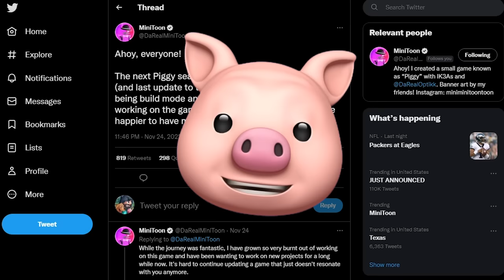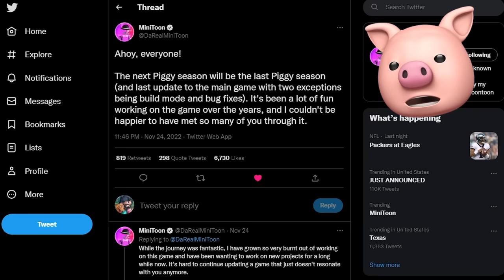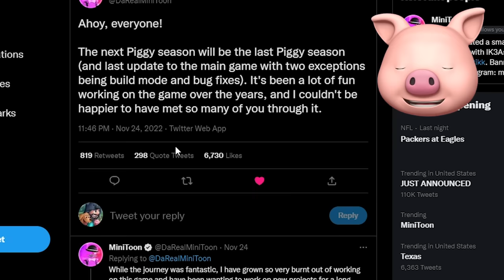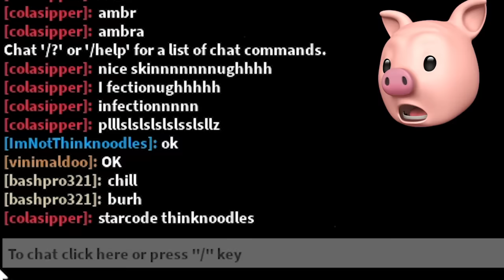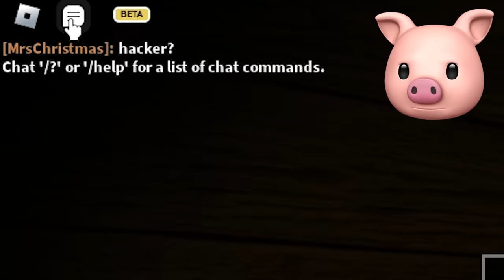THE END of Roblox PIGGY?!